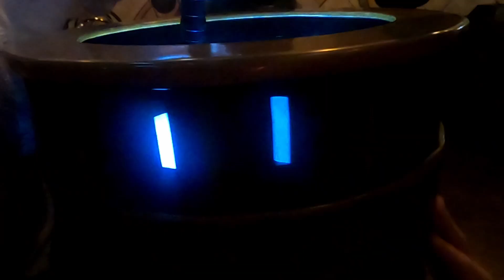Disneyland trip 7-1-24 ( explicit audio track mix )